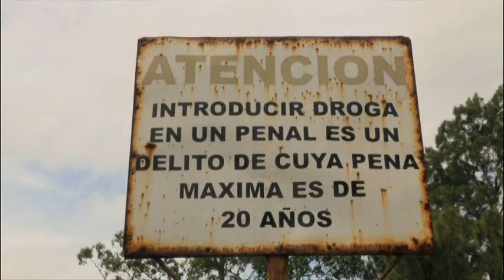Encarcelados - "Nos permiten estar cuatro horas juntos ahí dentro"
Muchas presas encuentran pareja en la cárcel de hombres. Cada quince días tienen derecho a una visita íntima. Son las mujeres presas las que se desplazan a la cárcel de hombres para que haya menor riesgo de evasión. Las internas se levantan pronto para prepararse y antes de marchar son registradas minuciosamente por los funcionarios.